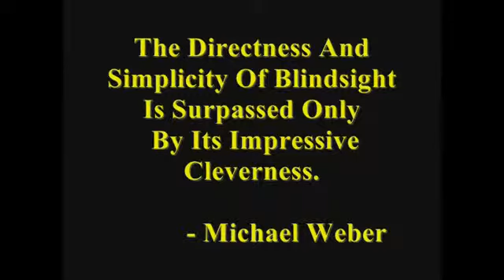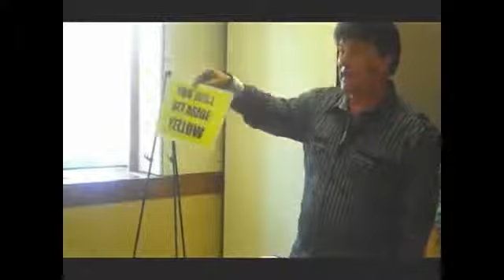Blindsight 2 0 by Devin Knight - Dude That's Cool Magic